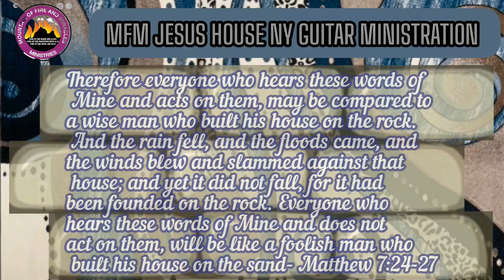Build My Life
Build My Life by Pat Barrett

Psalm 127:1
Except the Lord build the house, they labour in vain that build it: except the Lord keep the city, the watchman waketh but in vain.

Ephesians 2:10

1 Corinthians 3:9
For we are labourers together with God: ye are God's husbandry, ye are God's building.